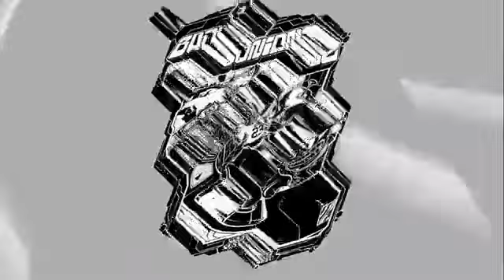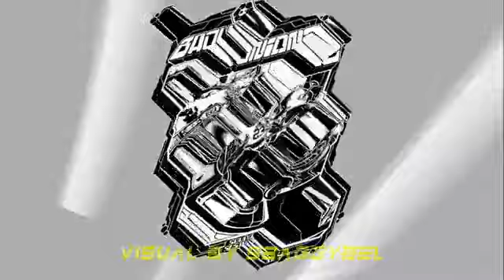Kuma Bad Unionz LiVE - Free Frequencies